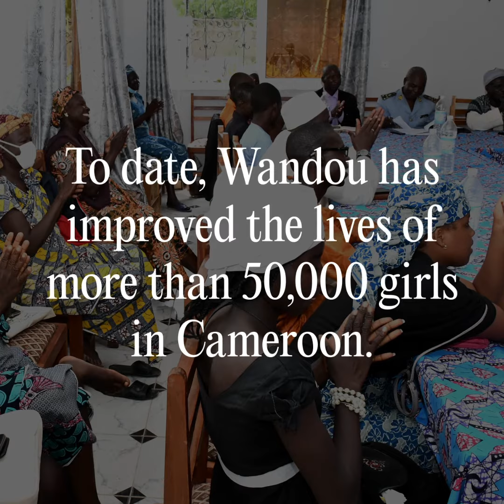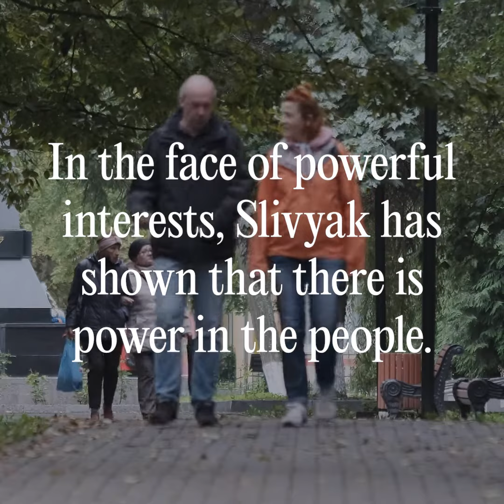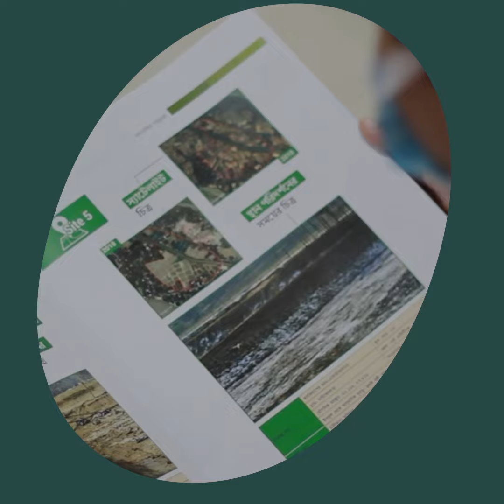2021 Right Livelihood Laureates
The 2021 Right Livelihood Laureates are leaders in advancing the rights of women and girls, environmental protection and reclaiming Indigenous rights through mobilising communities and empowering grassroots initiatives.

Hailing from Cameroon, Russia, Canada and India, this year’s change-makers show that lasting change is built on communities banding together. In the face of the worsening climate crisis, powerful governmental and corporate interests, and even a terrorist threat, the 2021 Laureates prove that solidarity is key to a better future for all.

The 2021 Laureates are:

Marthe Wandou (Cameroon) “for building a model of community-based child protection in the face of terrorist insurgency and gender-based violence in the Lake Chad region of Cameroon;”

Vladimir Slivyak (Russia) “for his defence of the environment and for helping to ignite grassroots opposition to the coal and nuclear industries in Russia;”

Freda Huson (of the Wet’suwet’en people, Canada) “for her fearless dedication to reclaiming her people’s culture and defending their land against disastrous pipeline projects;”

and

Legal Initiative for Forest and Environment (India) “for their innovative legal work empowering communities to protect their resources in the pursuit of environmental democracy in India.”